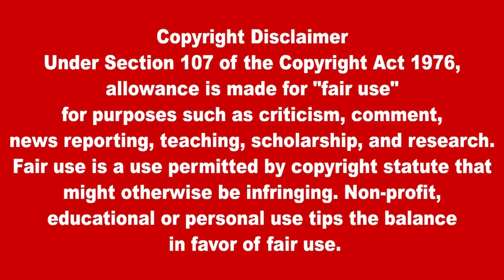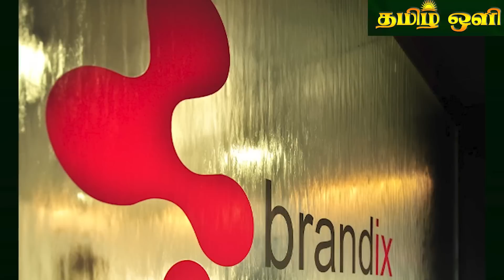இலங்கையின் மதிய நேர பிரதான செய்திகள் 11.09.2023 SrilankanTamil News |Today News | tamil oli News